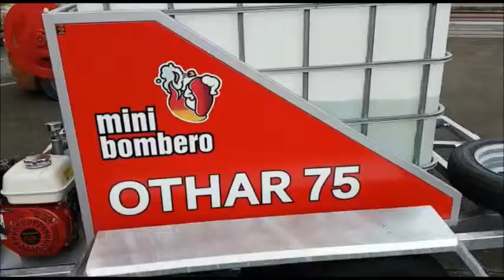Mr Fire X - OTHAR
OTHAR is the fire fighting equipment for industrial use. It is portable and can be easily and quickly deployed to any fire location.

It uses the same foam technology as Mr. Fire X.